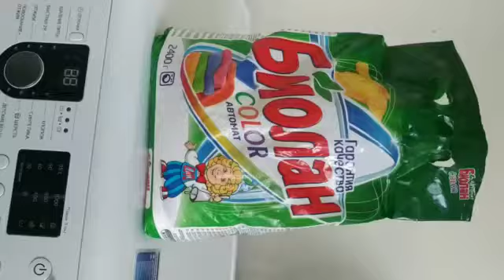Как правильно пользоваться стиральным порошком